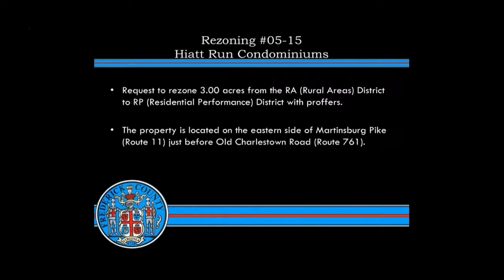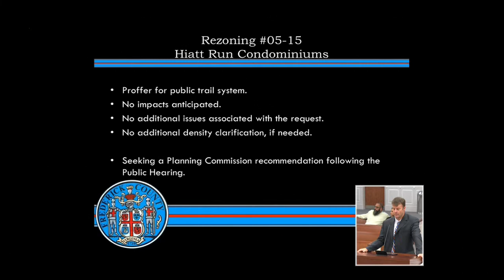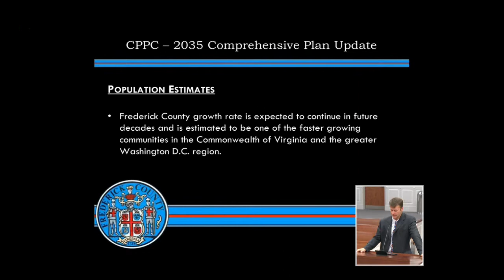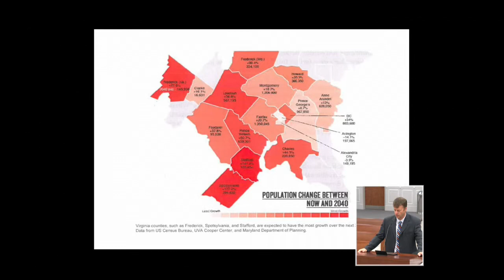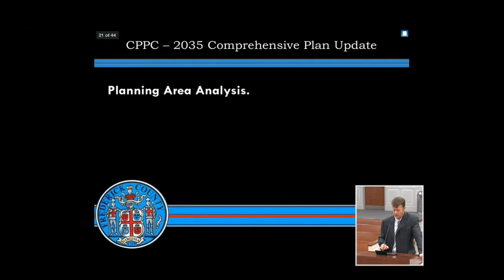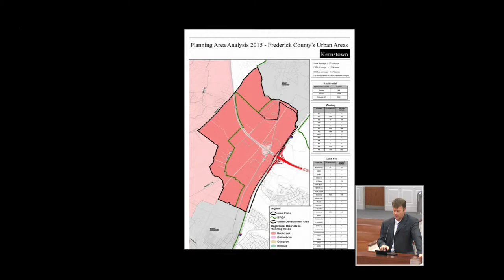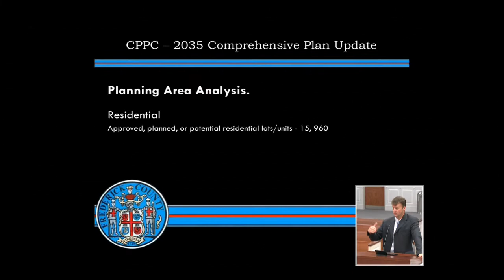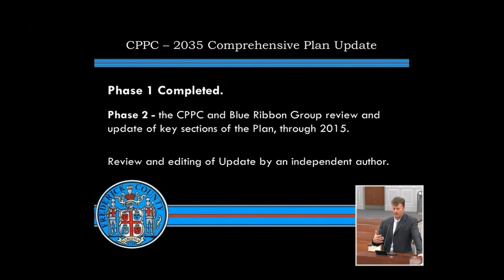PC 10 7 15 HD 720p